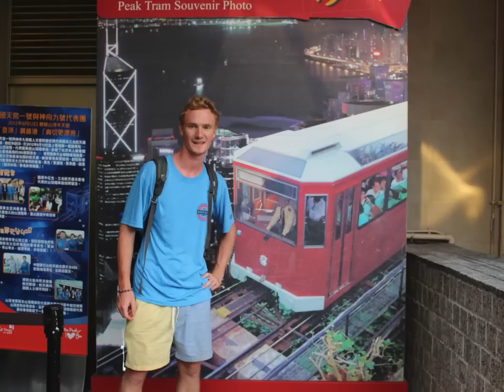4 months in SE Asia HR